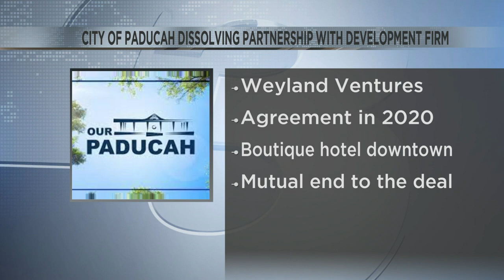City of Paducah dissolves partnership with development firm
Paducah and Weyland Ventures will go their separate ways.